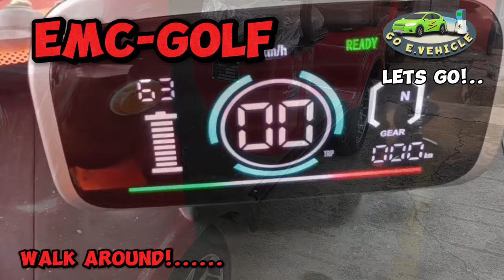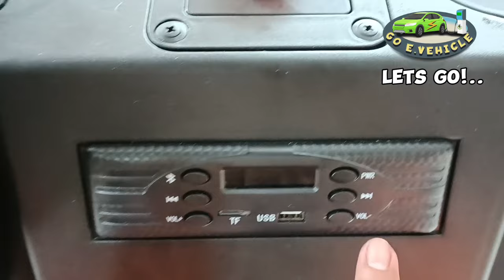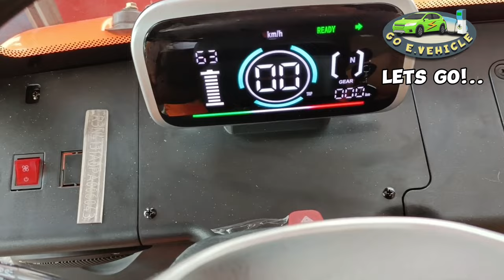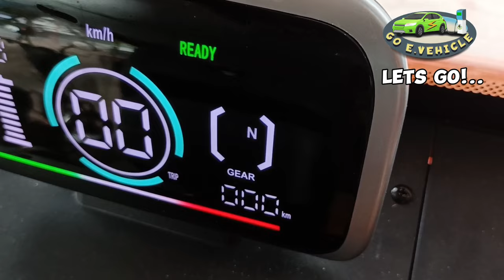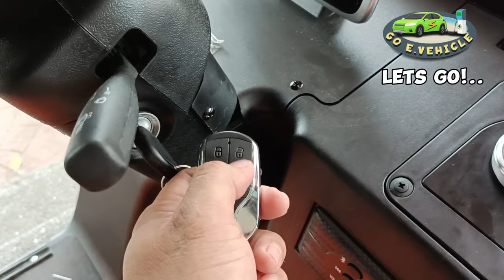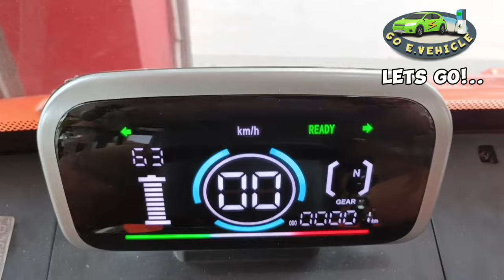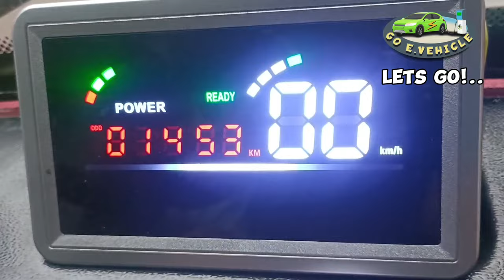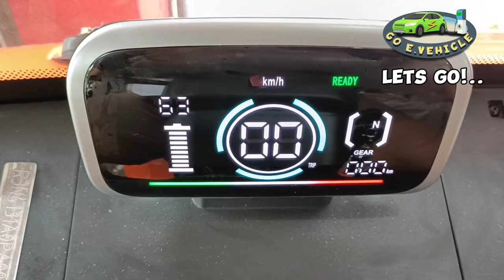ebike Nwow EMC GOLF Cart Review / Sold out Lagi, Bakit? ang e cart na Pang malaking PAMILYA!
Emc-Golf full Review! Bakit ba Laging Sold out tong Unit na to?
Pang Pamilya 4wheel Ecart!

Free Lifetime service
With Waranty

This video was made to encourage my fellow Filipinos to switch from Gasoline Vehicles to Electric Vehicles. (ecar, eTruck ebike, etrike, escooter, mini ebigbike).

Go e-Vehicle wants to help Filipinos find Electric Vehicles that suit their daily needs. Whether it's business, daily service at work, or personal service at school. Given their enthusiasm, it appears many people are ahead of their peers worldwide when it comes to embracing electric vehicle as an eco-friendly and sustainable form of mobility.

Go e-Vehicle has a desire to help our nature even in a small way. Introducing the latest technology in electric transportation to the entire Philippines by doing this Review. Go e-Vehicle now! That helps our nature, and at the same time you can save money and you can even save the future of your Children!

If you want to review a Unit here at Go e-vehicle. You can comment on our Chat Box.

Proverbs 3:6
6 in all your ways submit to him, and he will make your paths straight.